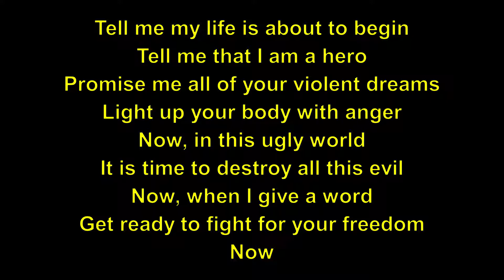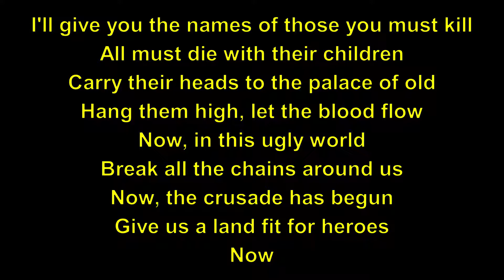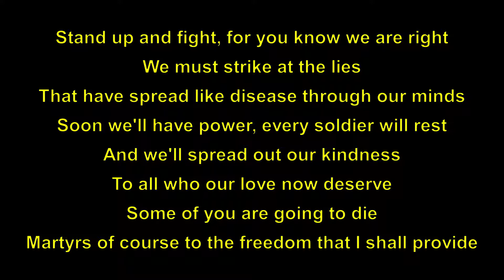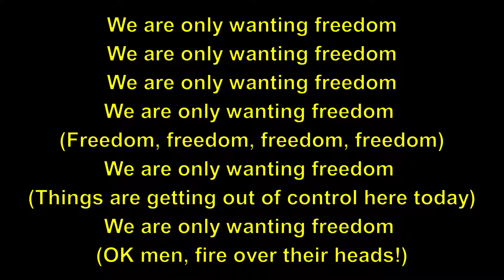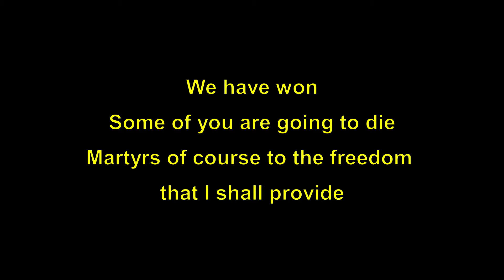The Knife - Album: Trespass - Genesis - Lyrics